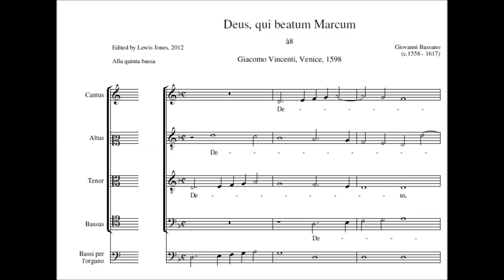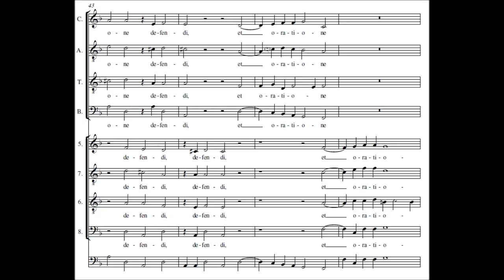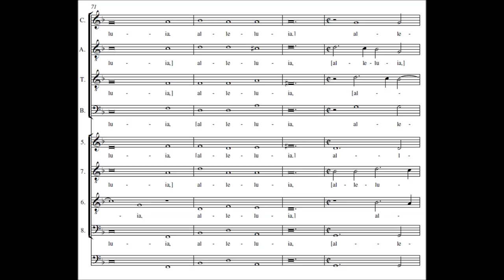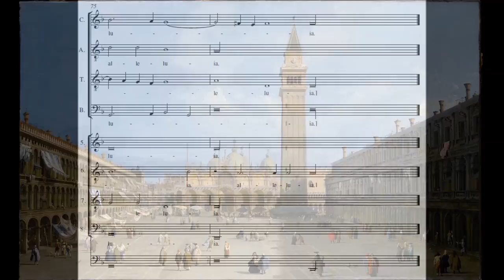Giovanni Bassano - Motet "Deus, beatum qui Marcum" (1598)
Giovanni Bassano (c. 1561 – 3 September 1617) was an Italian composer associated with the Venetian School composer and a cornettist of the late Renaissance and early Baroque eras. He was a key figure in the development of the instrumental ensemble at the basilica of San Marco di Venezia (St. Mark). His detailed book on instrumental ornamentation has survived. It is a rich resource for research in contemporary performance practice. Bassano was most responsible for the performance of the music of Giovanni Gabrieli, who would emerge as one of the most renowned members of the Venetian School.

From: Motetti per concerti ecclesiastici a 5, 6, 7, 8, & 12 voci Venezia: Giacomo Vincenti, 1598

Deus. beatum qui Marcum

Gentlemen of the Chappell; His Majesties Sagbutts and Cornetts conducted by Peter Bassano